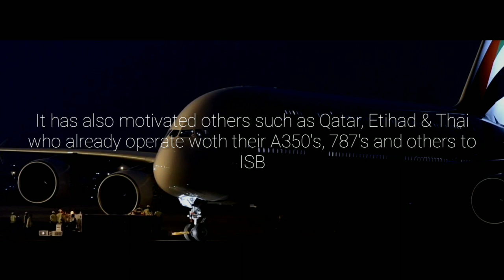A380 Coming To PAKISTAN! [Emirates official announcement]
Emirates A380 is finally coming over to Pakistan :D.
Become part of the history on the 8th of July by visiting the all new ISB airport
filmed by Abishek Singh